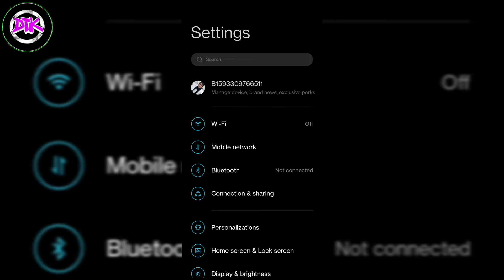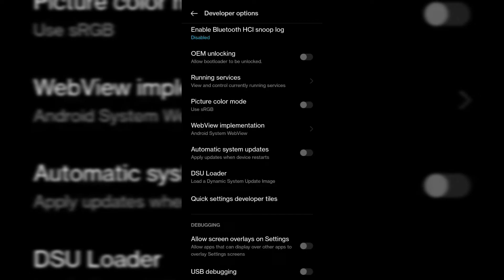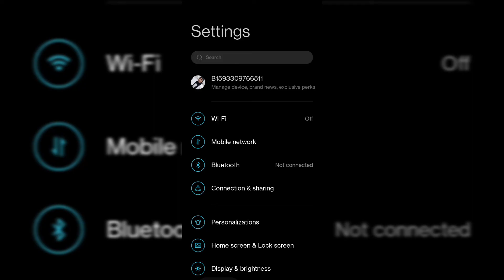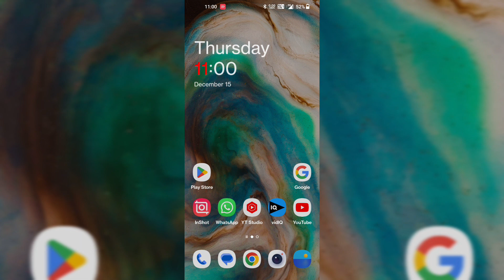OnePlus 5G Problem | OnePlus 5G or 4G | Only OnePlus 5G